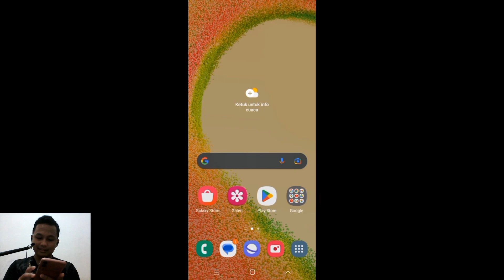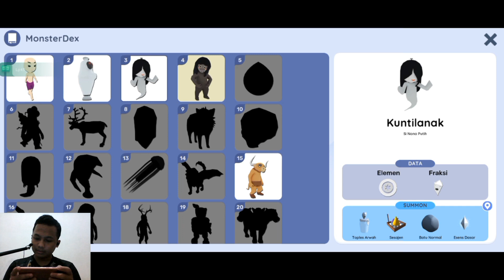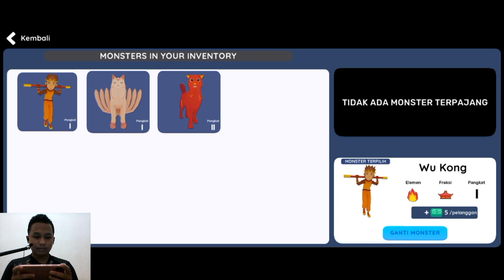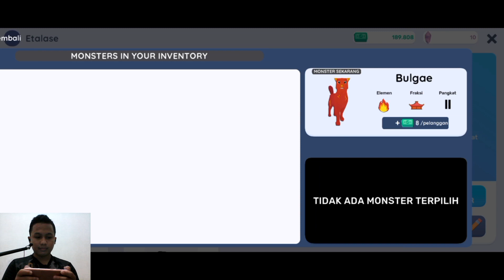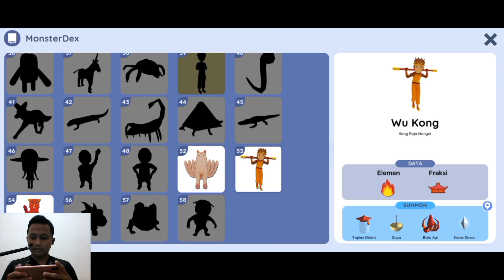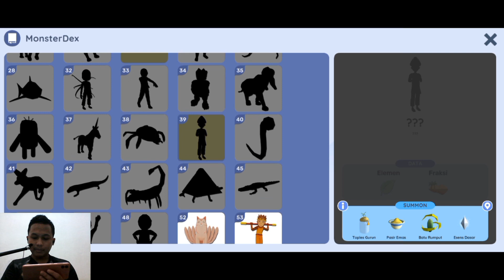Kita Hias Museum Kita Guys! - Monster Museum Indonesia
Mahal Sekali Harga Bingkainya